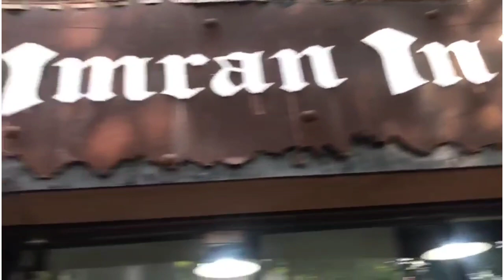hair color Hot purple & cyclamen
Shop address =  pali hill , shop no 4, bandra Nicholas chs, sherly Rajan road , nera Rizvi complex , bandra west mumbai

 Stay tune ❤️